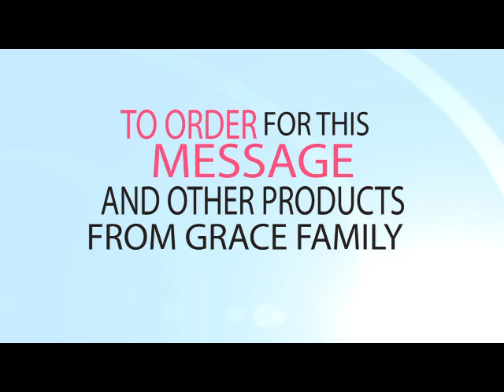THE NEED TO REPAIR THE ALTAR